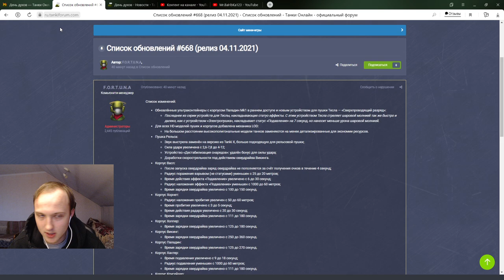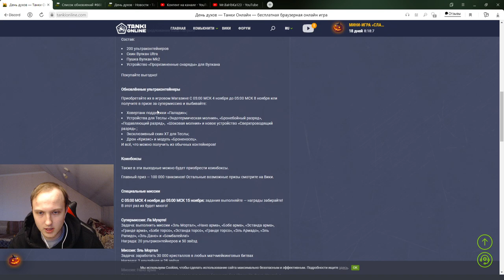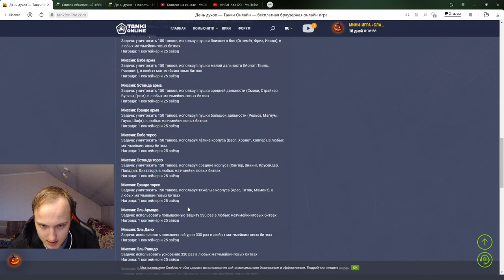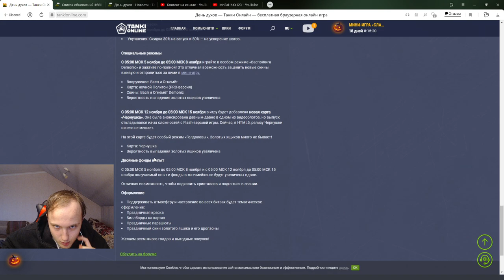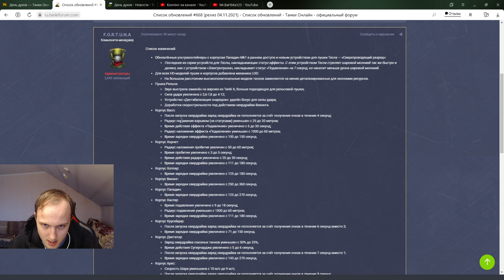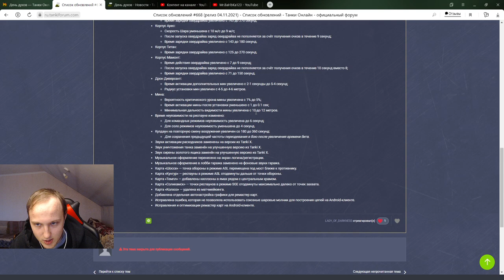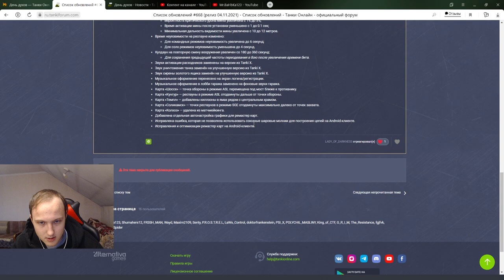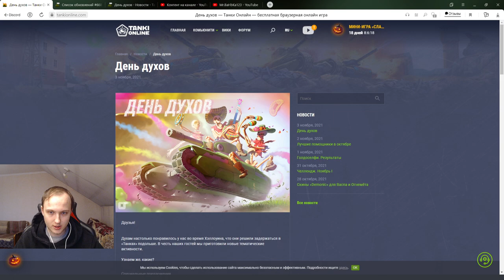ЭТО ШОК! ВСЕ ОВЕРДРАЙВЫ ЗАНЕРФЛЕНЫ?НОВЫЙ СУПЕРИВЕНТ С ВАСПОЖИГОЙ ДЕМОНИК НА ПОЛИГОНЕ В ТАНКАХ ОНЛАЙН